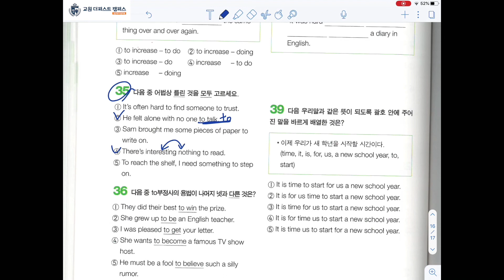고급문법 to부정사 문풀 해설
Gina's GR